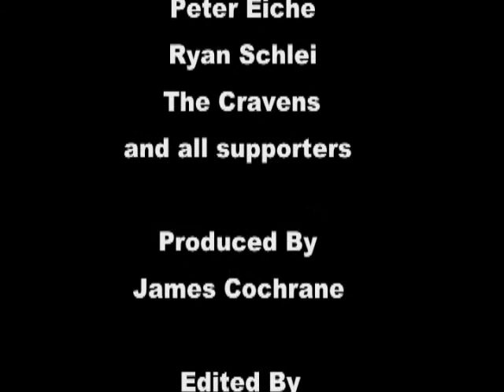I Wasn't There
James Cochrane